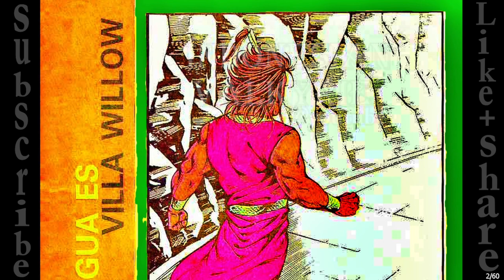TAPAK SAKTI 13 indonesia TERSESAT DI GUA ES VILLA WILLOW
aktifkan bel/lonceng untuk info baru/notification
terima kasih/thank you
RIGHT/COPYRIGHT:
- Adding any kind of information about the video (audio or visual or description:Illustrator,Composer,Publisher,developer,purchase-links...etc).